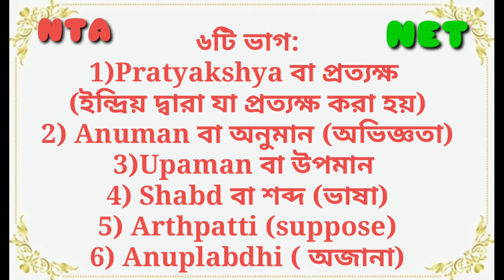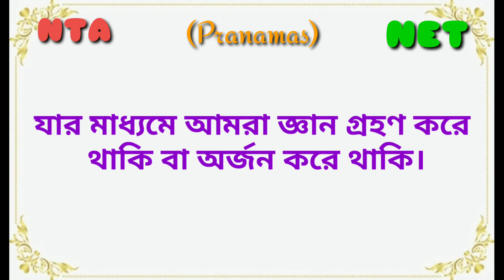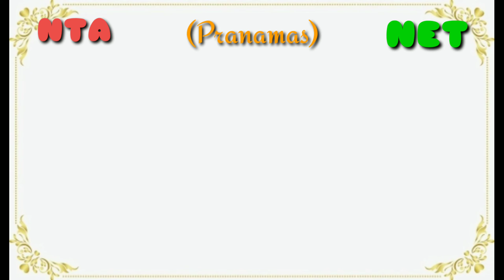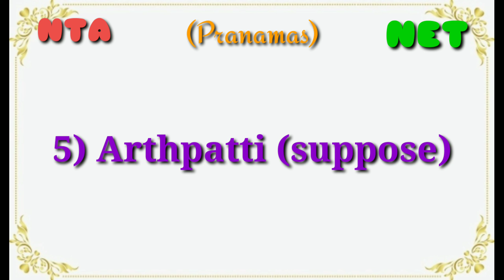Indian Logic- Pranamas Steps🤔(paper -1)explan in Bengali/বাংলায়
(আবারও বলছি কোন Hidden charge নেই, সম্পূর্ণ free ) এবার থেকে আমরা ঠিক করেছি। প্রত্যেকটি NET/SET Live Free class-এর আমরা free pdf ও দেব। তাই pdf notes collect করবার জন্য দ্রুত আমাদের Telegram Group টি Join করে নাও । পিডিএফ গুলো সেখানেই পাবে । Group-এর লিংক নীচে দেওয়া হল

WBCSC/NET/SET নানারকম Recruitment সম্পর্কে দ্রুত news ও PDF Notification পাওয়ার জন্য আমাদের এই Telegram Group join করে নিন

Communication,
 Research Aptitude,
Teaching Aptitude,
 communication(Paper-1)--এর pdf নিয়ে এসেছি।
যেখানে Research Aptitude (33 pages) ,
communication (33 pages),
Teaching aptitude (10 Pages)
 বিষয়ে সব গুরুত্বপূর্ণ তথ্য কভার করা হয়েছে। যাদের লাগবে তারা অবশ্যই ফেসবুক মেসেন্জারে ম্যাসেজ করতে পারেন বা   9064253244 এই হোয়াটসঅ্যাপ নম্বরটিতে মেসেজ করে রাখবে আমি পিডিএফ পাঠিয়ে দেবো। অবশ্যই স্বল্প পারিশ্রমিক মূল্য ধার্য করা হবে।

NTA NET 2019Dec-🤔Indian Logic- Pranamas Steps🤔(paper -1)explan in Bengali/বাংলায়

NTA NET-এর নতুন Notification. কোন পেপারে কটা ঠিক করতে হবে।লক্ষ্য যাদের NET,SET,SLET. Assertion and Reason in Bengali in Bengali

"চর্যাপদ"-এর দর্শনতত্ত্ব  এভাবে পড়লে সহজে মনে থাকবে।(পর্ব _৭) NET, SET ,SSC, PSC ,CSC ,WBCS _। বাংলা সাহিত্যের প্রাচীনতম নিদর্শন, charyapada